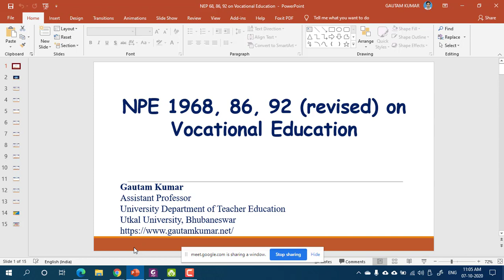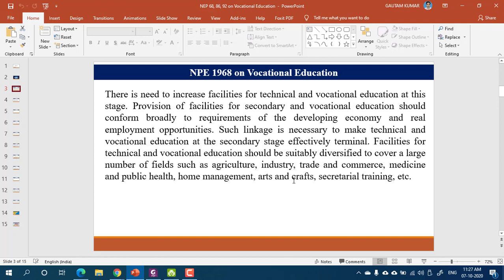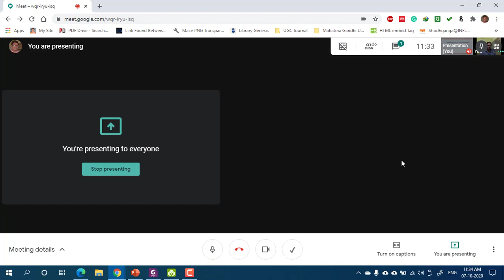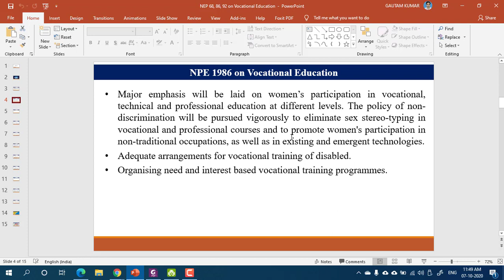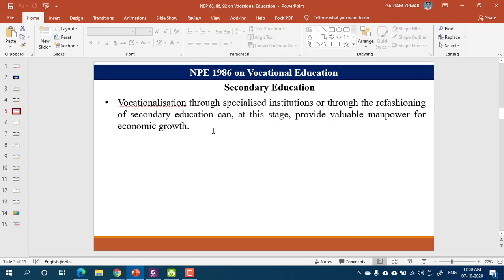NPE 1968, 86, 92 (revised) and POA 1992 on Vocational Education, Part-1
Recorded video of online class on "NPE 1968, 86, 92 (revised) and POA 1992 on Vocational Education, Part-1" for M.Ed. Students of "University Department of Teacher Education (UDTE), Utkal University, Bhubaneswar.